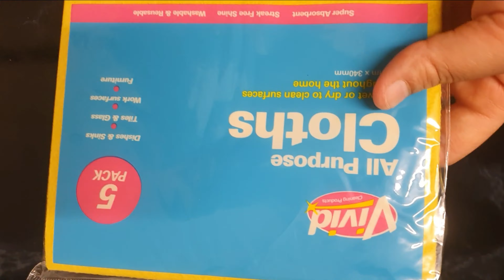making roti/chapati/cooking/cleaning urdu/hindi vlogs